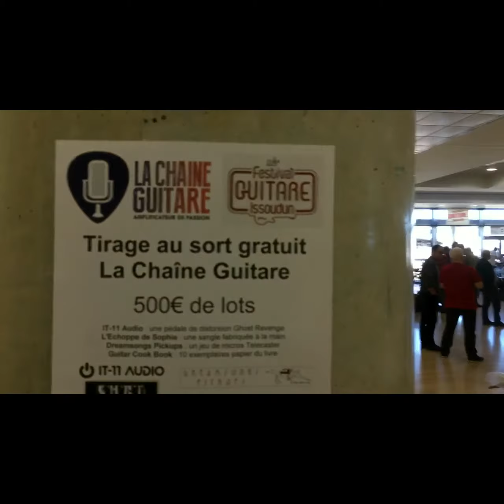Voyage vers Issoudun 2016 - Snapchat Story